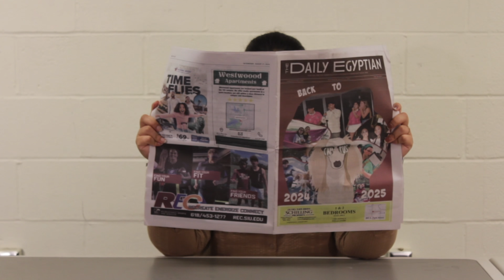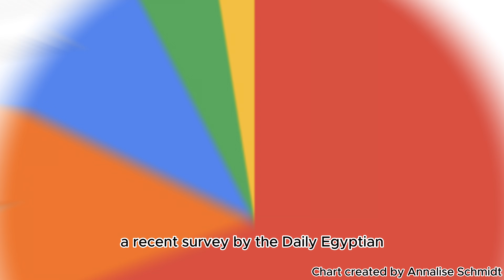DE TALKS S2 Ep.3